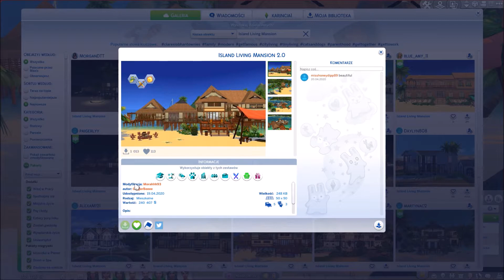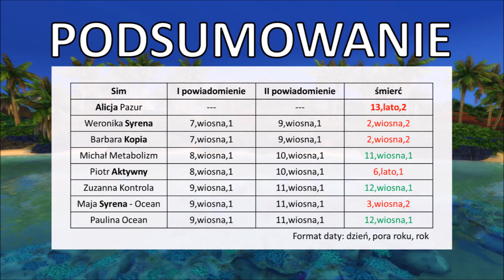Syrena i długość życia w The Sims 4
Oto specjalny odcinek, w którym ustalę dlaczego syrenka Alicja Pazur (dziecko z serii 100 dzieci) żyje dłużej niż powinna, pomogą mi w tym inne simki, które mają pewne cechy wspólne z Alicją. Odcinek nagrany po polsku (pl) w 60fps.

Kod na przewinięcie czasu (w przykładzie czas przesunąłby się o 8 godzin, 5 minut i 3 sekundy): clock.advance_game_time 8 5 3